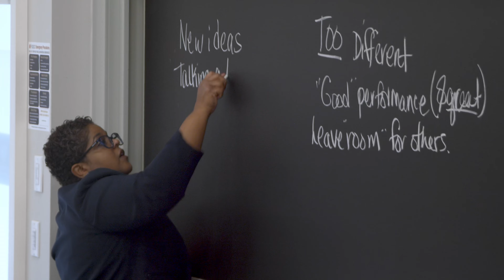Women in Leadership Program - Tapping into your Purpose, Principles & Power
Hear from faculty and participants on what makes Darden's Women in Leadership Program unique and impactful.